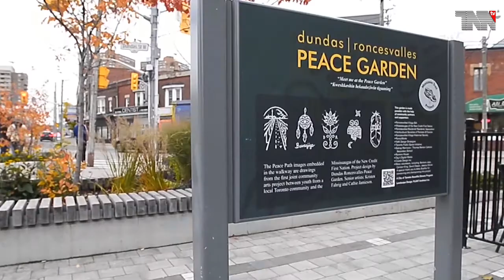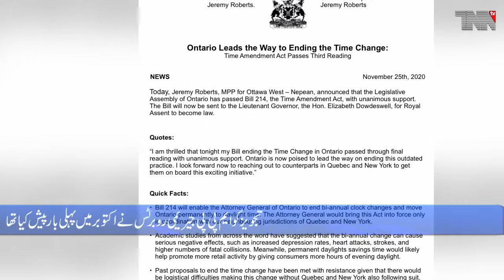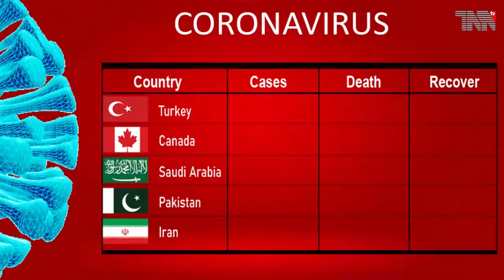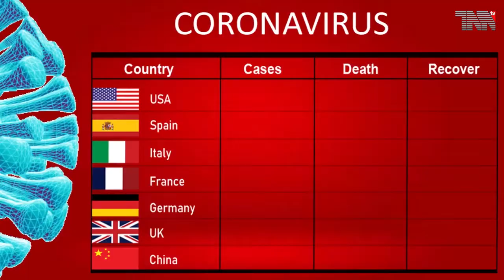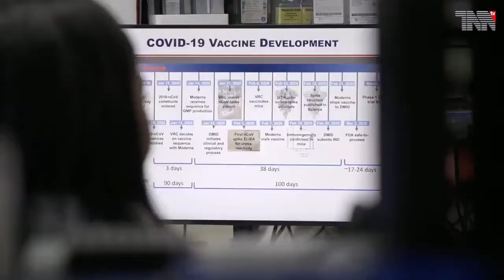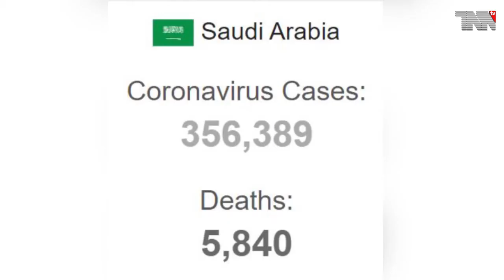Canada Top Stories 27-11-2020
Ontario to move permanently to daylight saving time as long as Quebec, New York follow

3 million Canadians could be vaccinated in early 2021, but feds warn of 'logistical challenges'

Toronto unveils outdoor winter activities you can still do under Lockdown

Ontario modelling suggests COVID-19 cases will drastically impact Ontario hospitals come December

Ontario in 'precarious situation,' health officials say, as new modelling shows slower COVID-19 growth

Canada Coronavirus: 353,097 Cases and 11,799 Deaths

Coronavirus Update (Live): 61,398,528 Cases and 1,439,587 Deaths

5 Federal Inmates Scheduled for Execution During Final Weeks of Trump Presidency

Supreme Court Blocks Covid Limits on New York Churches, Synagogues

New Trump rule could require up to $15,000 bond for travel to US